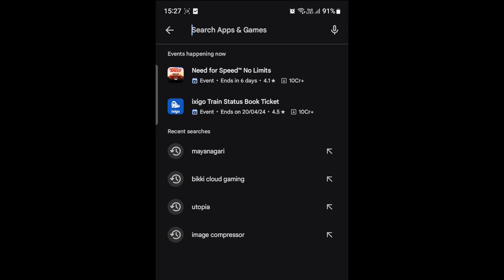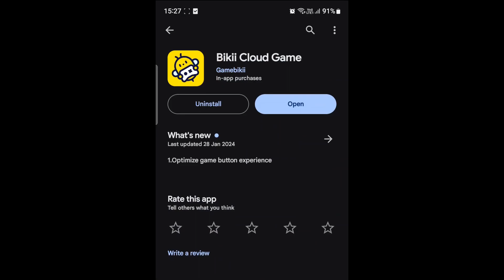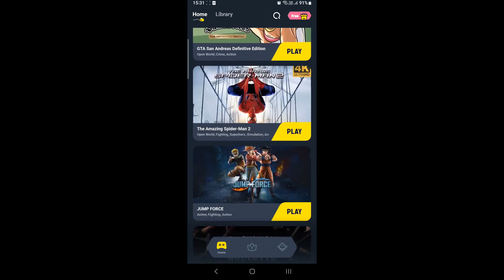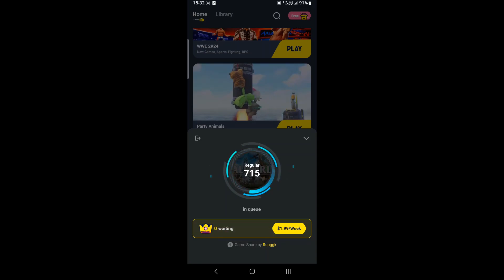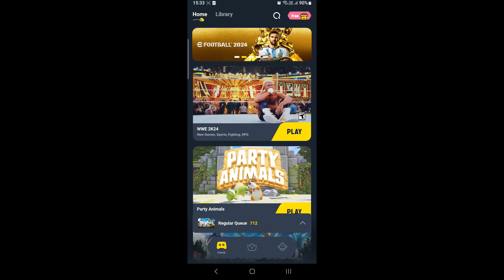Palworld Game For Android & IOS | Palworld Mobile Development Update | Palworld Mobile Release Date